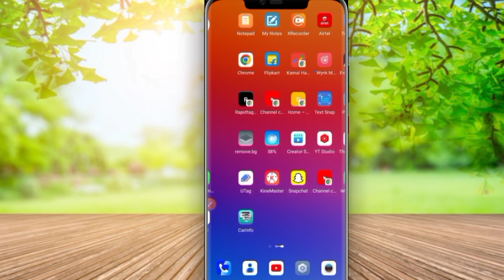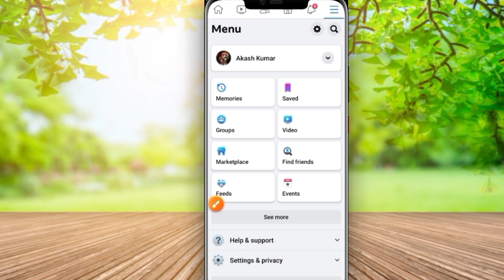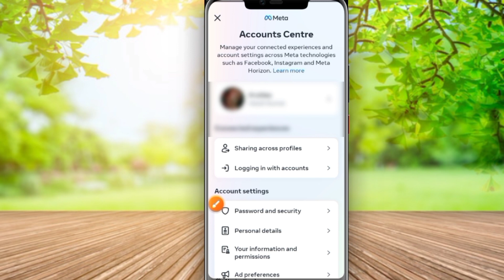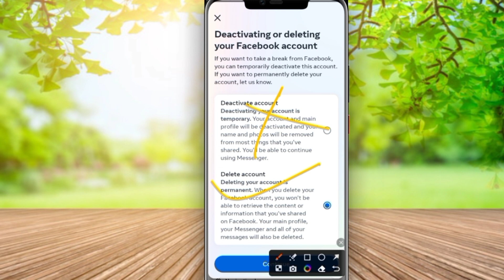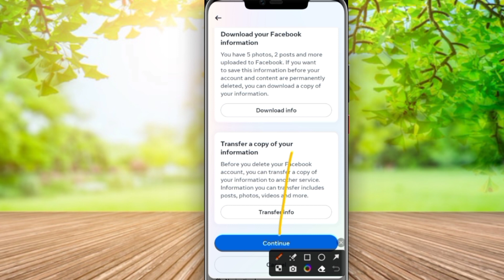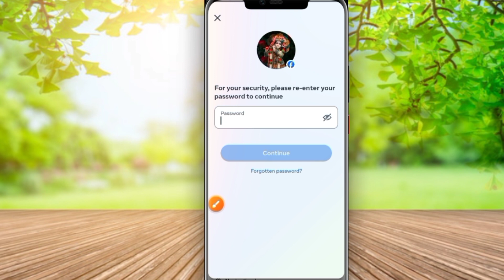How to DELETE facebook account permanently (2024)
Hello Everyone,
In this video i have discussed that How to delete facebook account permanently in 202/2022 and we can say in Hindi that facebook account kaise delete kare.

Facebook Account Delete Kaise Kare 2023 | How To Delete Facebook Account Permanently | fb id delete

Hello friends maine esh video me bataya hai ki aap facebook account delete or facebook account delete kaise kare or facebook account kaise delete kare or facebook account permanently delete kaise kare or how to delete facebook account or how to delete facebook account permanently complete process so please watch the full video 📸...

TOPIC DISCUSSED
how to delete facebook account in free fire
how to delete facebook account in pc
how to delete facebook account new version 2022
how to delete facebook account in fb lite
how to delete facebook account permanently 2021
how to delete facebook account permanently without password
how to delete facebook account permanently new version
how to delete facebook account permanently in pc
how to delete facebook account permanently in laptop
how to delete facebook account permanently without waiting 30 days